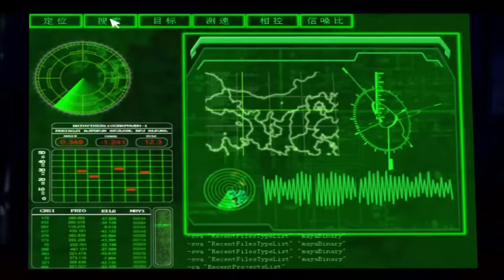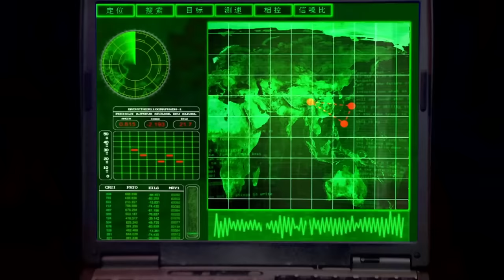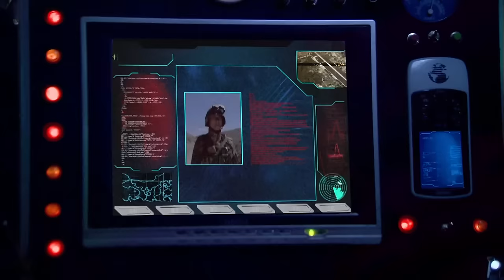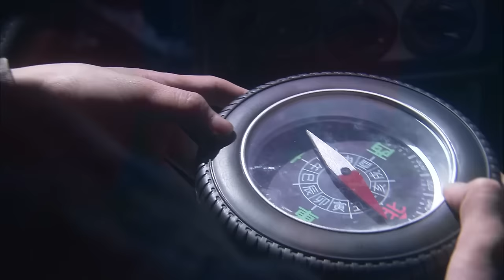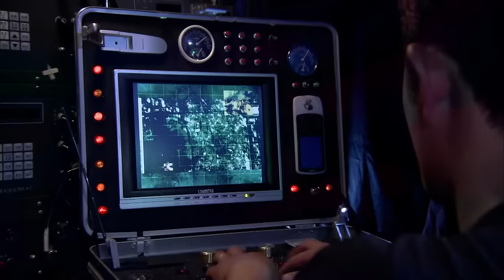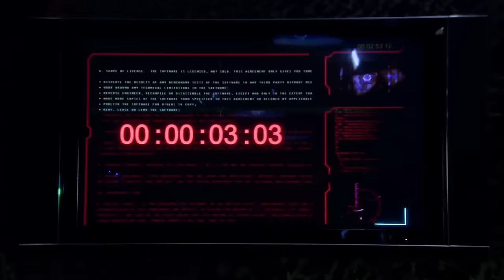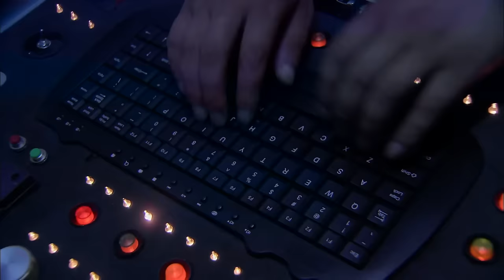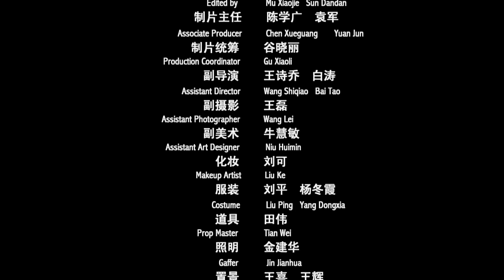【ENG】Invulnerable | War Movie | Romantic Movie | China Movie Channel ENGLISH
【Chinese Name】无懈可击
【Starring】王新军 Wang Xinjun / 翟万臣 Zhai Wanchen / 戚迹 Qi Ji
【Synopsis】A high-tech synthetic exercise "07 Task" aimed at testing and improving our military's collaborative operations in a certain theater in the northwest has entered the final 24-hour countdown. Before the commander in chief of the exercise directing department issued an order to all participating troops, the command system of the command post information center discovered a hacker intrusion. The hacker has fully entered the "07 Task" through remote control, and all commands issued by the command center will be interfered with and disrupted by the hacker. The exercise has not yet begun, and the command system has been attacked by the hacker. At this time, whether it is delaying the "07 Task" or shutting down the command system, the exercise will be declared unsuccessful. At a critical moment, the leader of the command center thought of a person named Fang Ying...